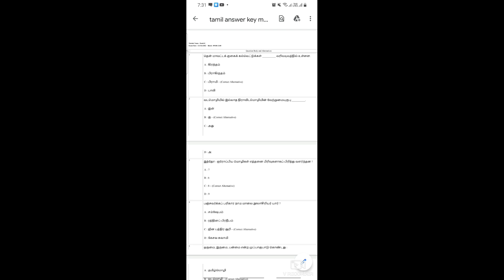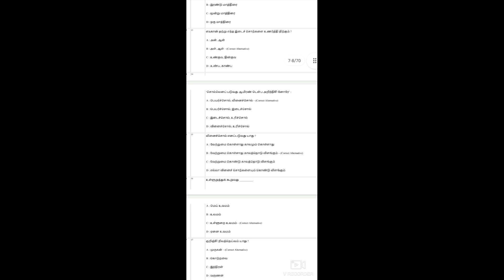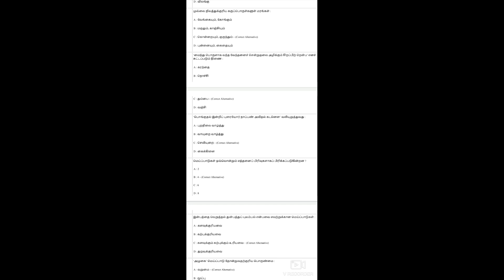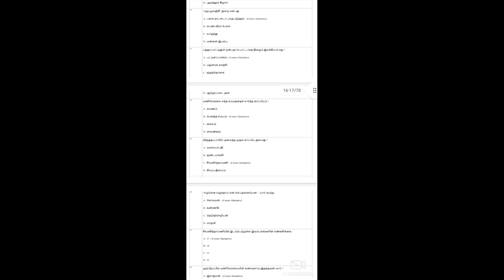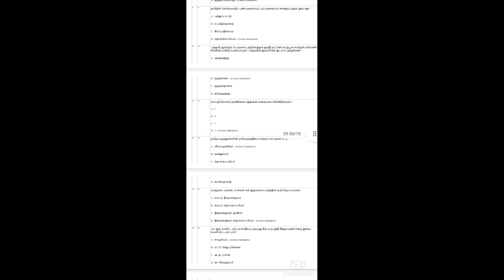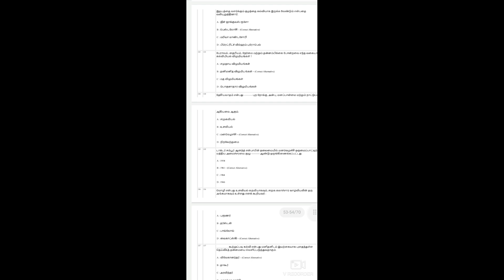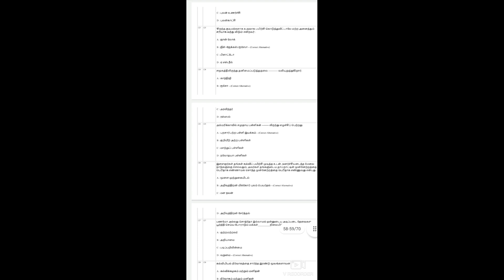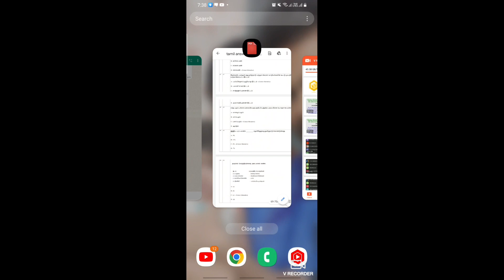TRB LATEST NEWS. TAMIL ANSWER KEY.